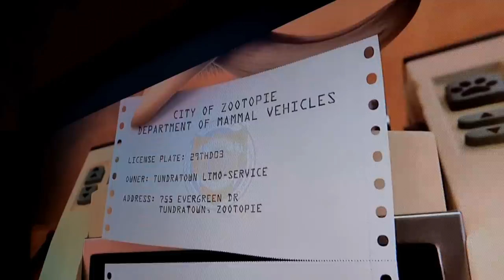Aménager un camion 4x4 en camping car off road ❗❗❗ --EP 13 -- Arrière du camion fermé , trop cool !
Bonjour les Bandy !!!
encore un bon week end bien productif !!!
au programme , on a fermer l'arrière , poser la fibre de verre enlever la bache , ext !!!

Si vous commander sur amazon passer par nos liens en bas de la description vous serez rediriger directement sur amazon 😉😉😉

Et sans oublier  PASCAL ET JEFF !!!